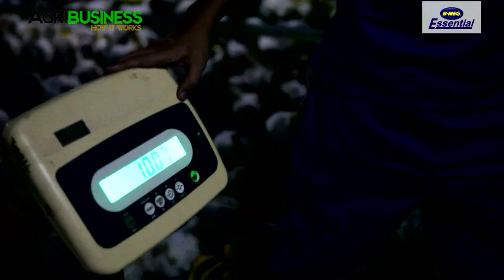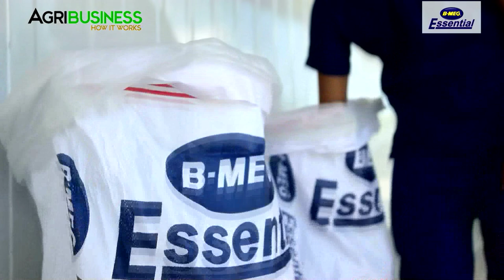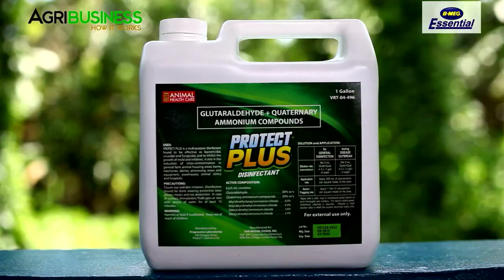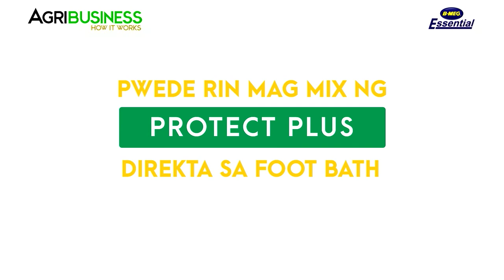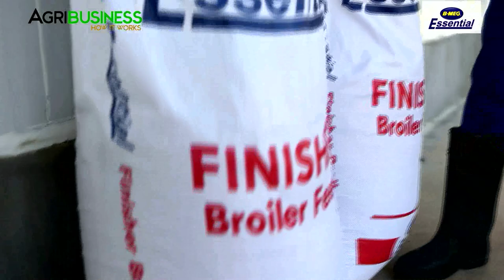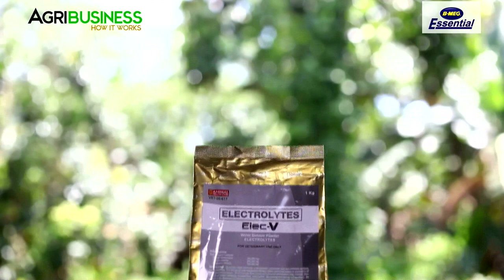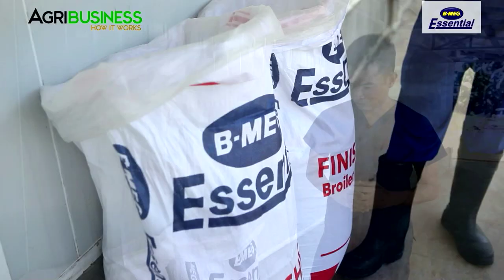BROILER CHICKEN FARMING FULL VERSION: Modern Chicken Farm, Market, Diseases, Management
BROILER CHICKEN FARMING FULL VERSION: Modern chicken farm, market demand and current production of broiler chicken in the Philippines, controlling bird flu and common diseases, and FINISHING STAGE management, Agribusiness How It Works. Instruct. Inspire. Succeed.